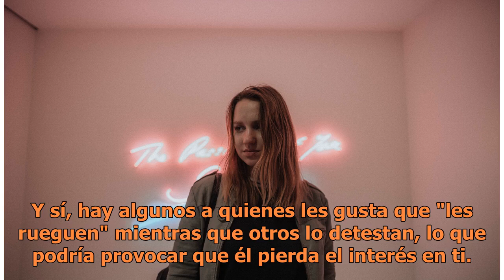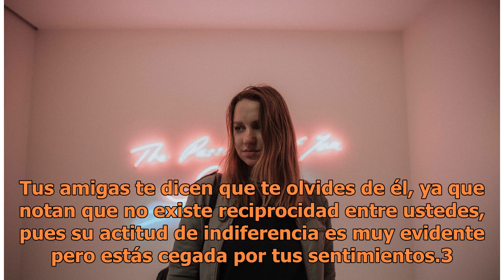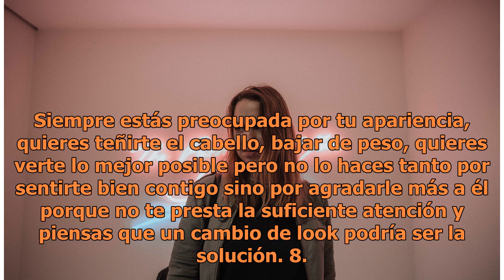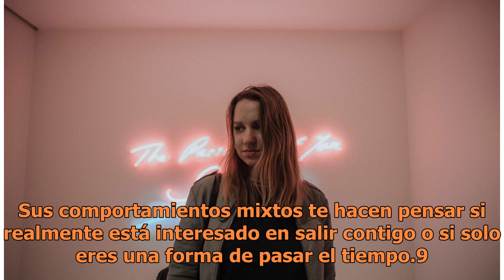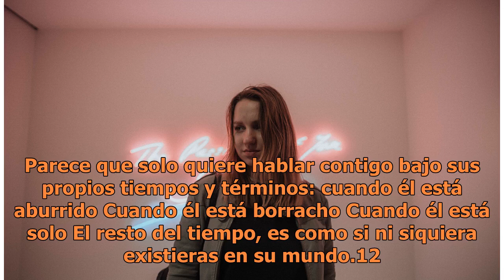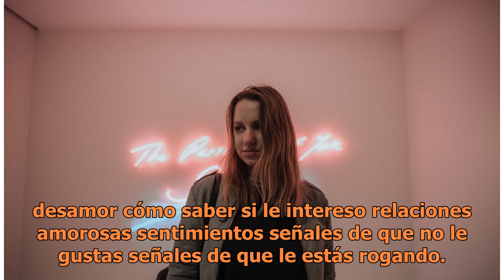12 Señales que envía un hombre cuando no le interesas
12 Señales que envía un hombre cuando no le interesas

Cómo actúa un hombre cuando no le interesas: Unsplash | Copyright (c) 1998 Hewlett-Packard Company Contrario a lo que comúnmente se piensa de que "todos los hombres son iguales" la realidad es que es totalmente lo opuesto: todos los hombres son diferentes. Y sí, hay algunos a quienes les gusta que "...